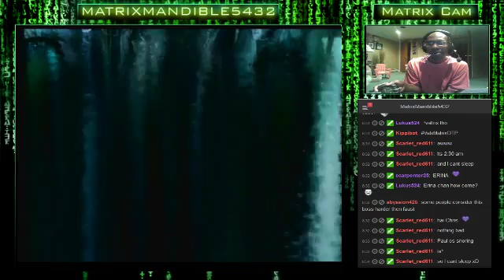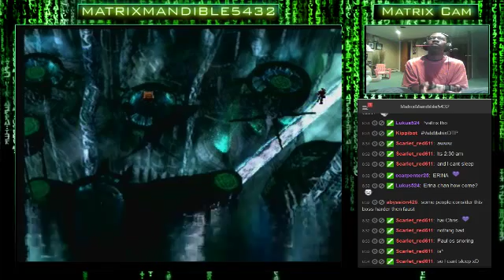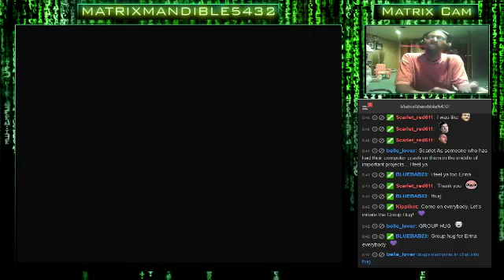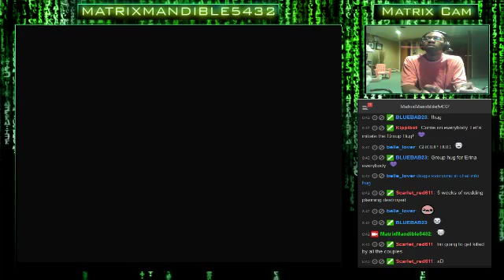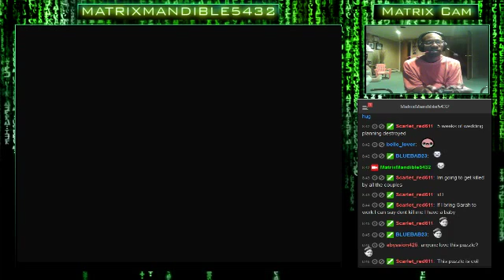The Legend of Dragoon 1st Play-Through (Part 9): Dragon Campaign Battles Are A Pain. Let's - 21 / 33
The Legend of Dragoon 1st Play-Through (Part 9): Dragon Campaign Battles Are A Pain. Let's Go. Come Join & Hang Out Together!